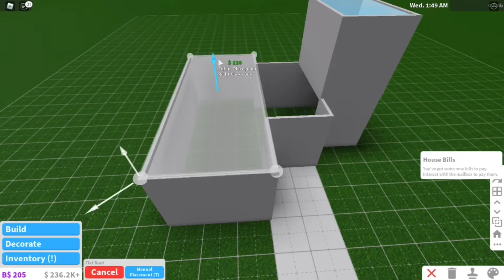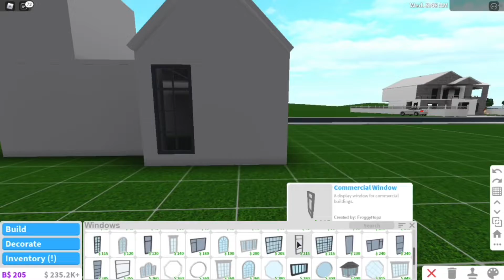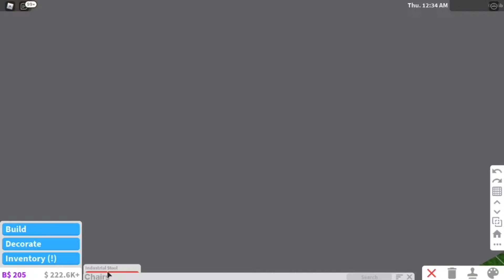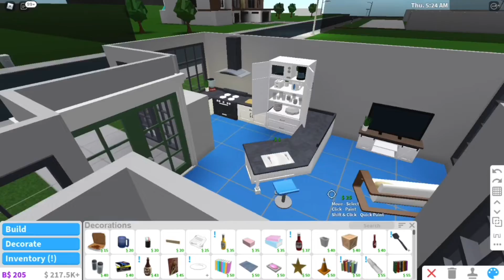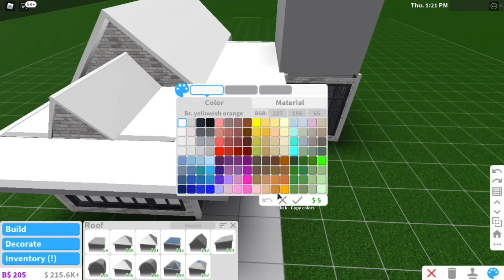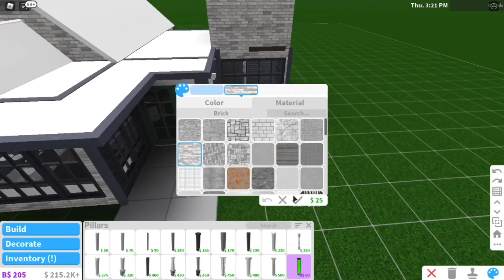NO GAMEPASS TWO FLOOR MODERN HOUSE!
So, I kinda lied, since the house uses advanced placement! Sorry!

❤️💫👑Welcome to the Royale Rabbit Squad👑💫❤️

💖I would be suprised if we hit our next 3.5K Subscribers in 2 months💖

⚠️This video does NOT contain violence or swearing⚠️

❤️💫👑Peace out Royale Rabbits👑💫❤️